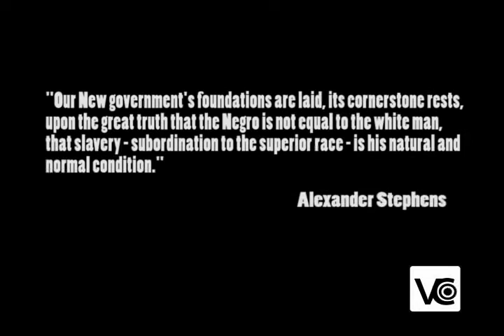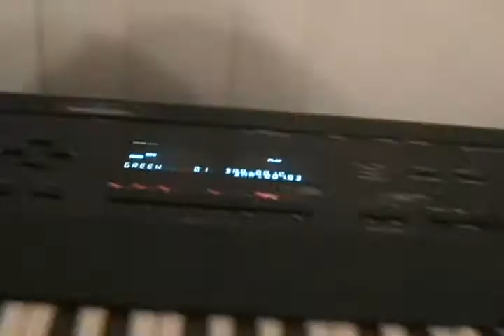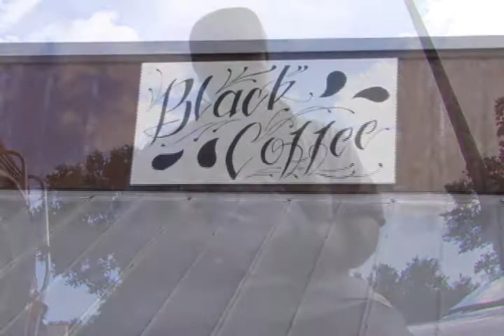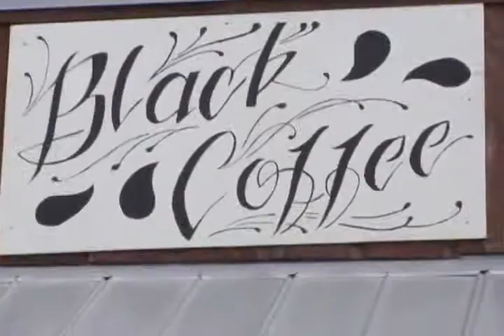RIGHTEOUS DISORDER TV - Episode 2, pt 1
RIGHTEOUS DISORDER TV episode 2 part 1

Righteous Disorder TV is an entertainment and music show that broadcasts throughout Hillsborough County in Tampa, Florida. Righteous Disorder TV plays every Wednesday at 10pm on: Channel 950 Brighthouse network Channel 30 Verizon Fios and Channel 20 Comcast. Righteous Disorder TV replays every Friday at 10pm on: Channel 949 Brighthouse Network Channel 36 Verizon Fios for all inquiries, video submissions and appearances on Righteous Disorder TV, contact